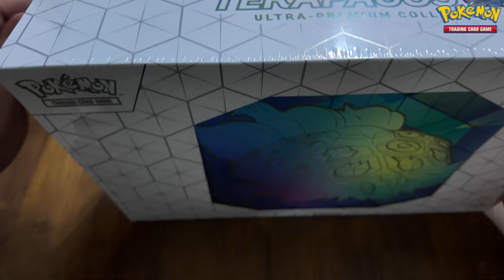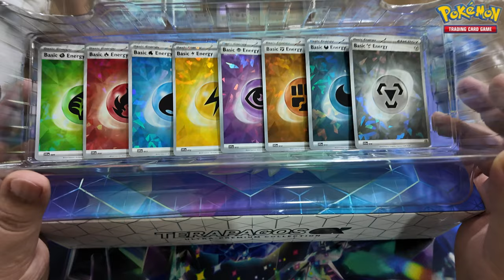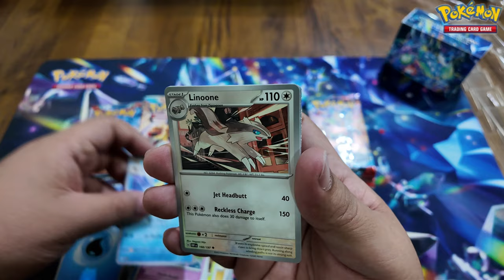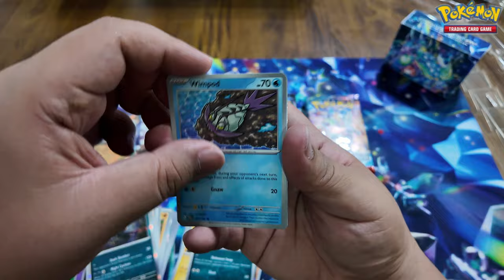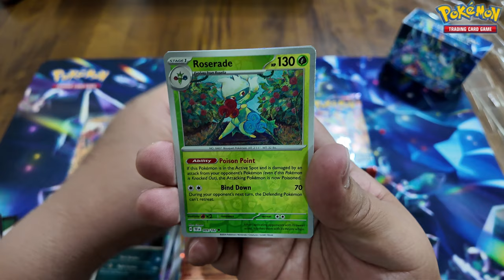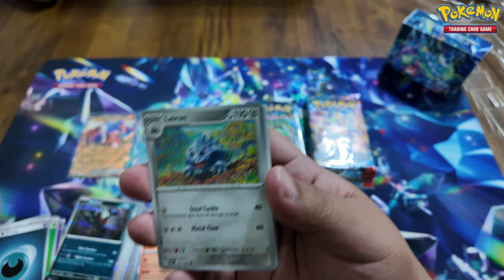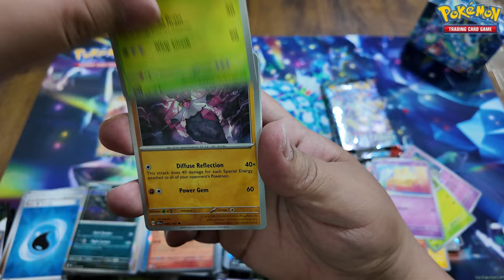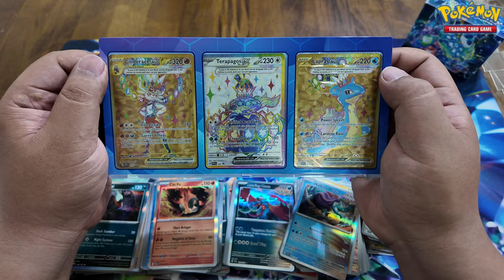New Terapagos Ex Ultra Premium Collection Unboxing. Got good pull?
Assalammualaikum, setelah hampir 4 tahun tak upload video dekat youtube, aku kembali dengan video unboxing pokemon trading card game. Ini selepas aku khatam habis video @eddyfazly dalam slot menan abah. Thank you kepada eddy sebab memberikan inspirasi kepada abah2 yang terlepas zaman kegemilangan waktu kecil untuk bermain card pokemon. Video dirakam menggunakan dji osmo pocket 3, tanpa mic. Apa lagi nak tulis? Korang layan je la video ni and harap korang boleh terima kekurangan dan memberi komen yang membina. Slurrrppp~